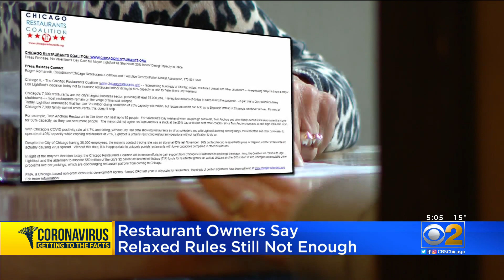Restaurant Owners Say Newly-Relaxed Rules Are Still Not Enough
With Valentine's Day on Sunday, restaurants were hoping for some looser restrictions, and the city announced expanded capacity rules on Wednesday. But it's not so simple when you read the fine print. CBS 2's Marissa Parra reports.